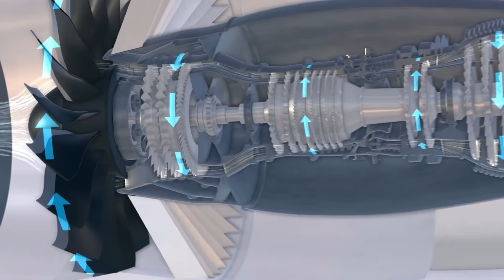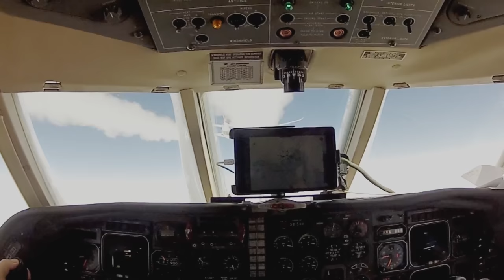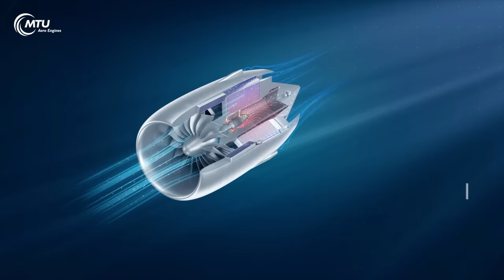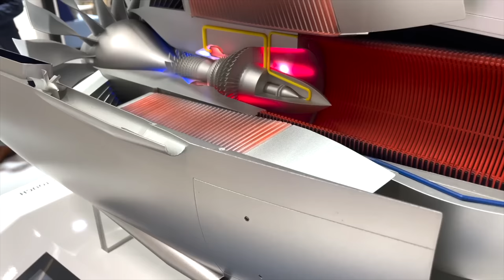Zukunft der Luftfahrt! Können wir klimafreundlich fliegen? MTU Aero Engines im Interview - AeroNews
Hier könnt ihr Readly testen! Mit meinem Link bekommt ihr den ersten Monat für 0,99€, jederzeit kündbar

Inhalt:
0:00 Intro
0:46 Fliegen bis 2050 klimaneutral
2:05 Triebwerke werden immer größer
3:40 Sustainable Aviation Fuel
5:38 Triebwerk der Zukunft: WET Konzept
9:25 Fliegen mit Wasserstoff?
12:26 Danke fürs Zuschauen!